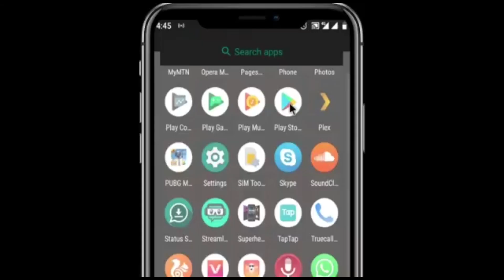MAI LAYA LATEST HAUSA FILM TRAILER